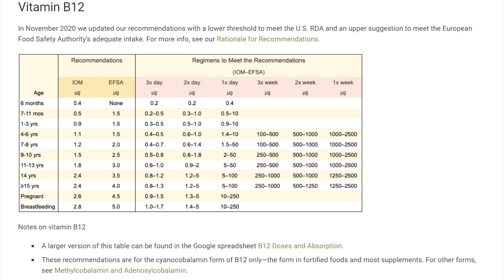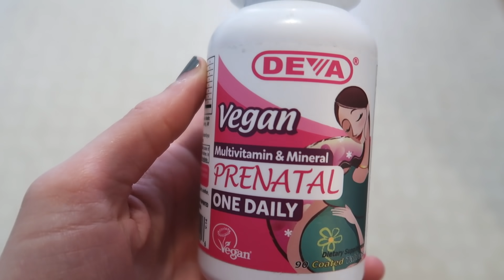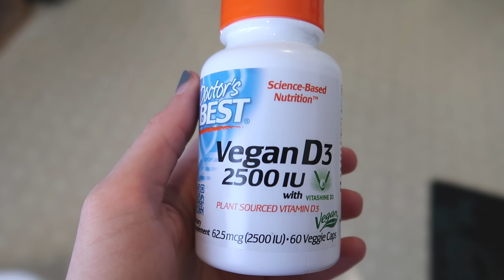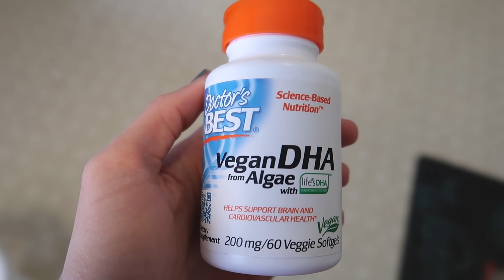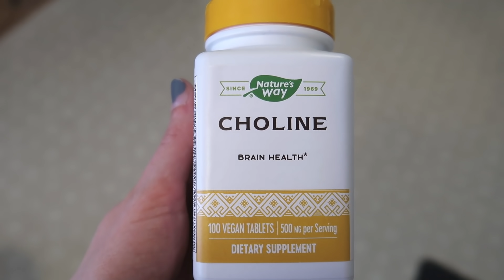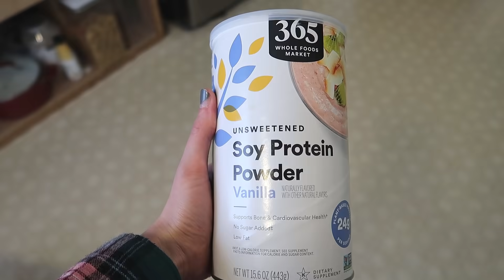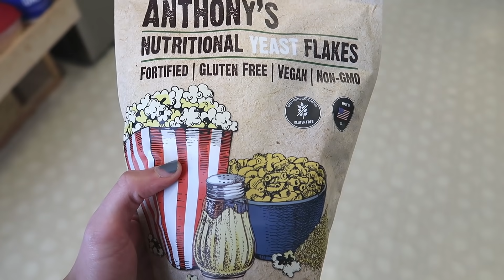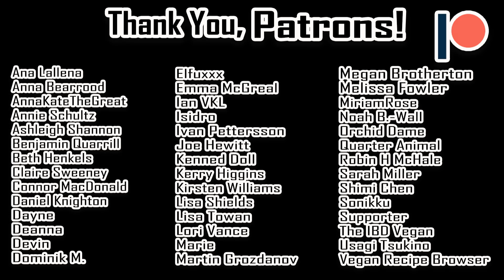All of the Supplements I Take on a Vegan Diet (not sponsored)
I often get asked what supplements I take on a vegan diet. I mention them briefly in text in "What I Ate Todays", but I thought it’d be nice to have it all in one video and in a bit more detail. This is basically what I've been doing for the last 6 years.